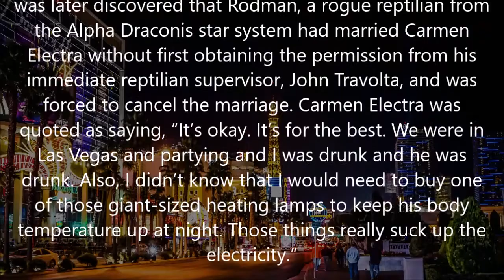Twisted-History: November 23, 1998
This Date in Twisted-History: November 23, 1998